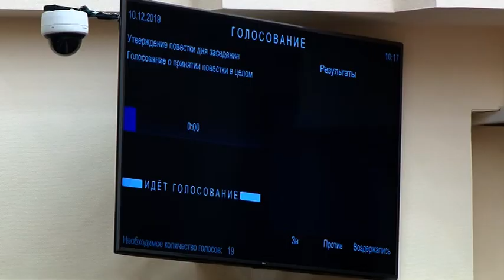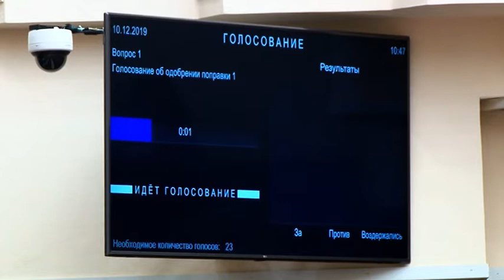Депутат предложил праздновать день гибели Авиазавода